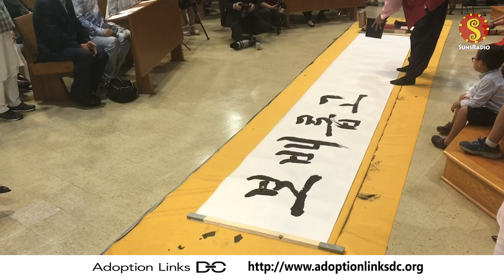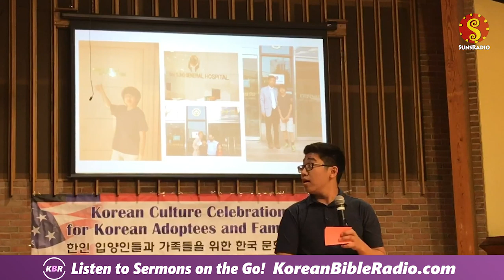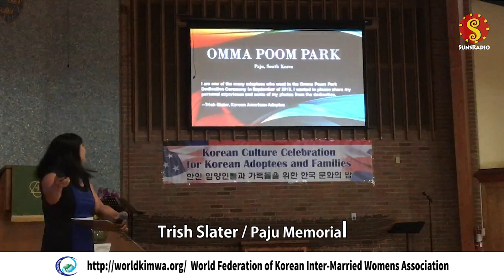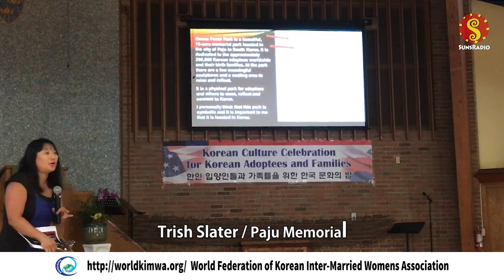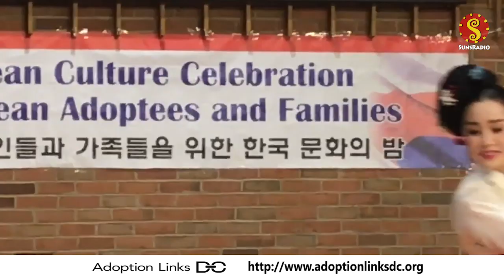유미호건,수잔리 Korean Culture Celebration for Korean Adoptees and Families(복구버젼)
방송 기술의 꽃은 외부 생중계와 실황중계 / 썬즈라디오 전문!!!

유미호건 Yumi Hogan/ The First Lady of Maryland
수잔 리 Susan Lee/ Maryland State Senator

미주 유일 여성 방송국 썬즈라디오!